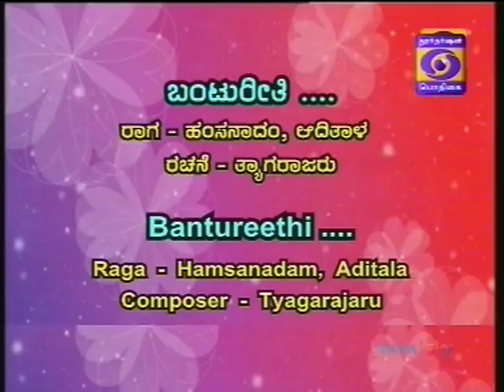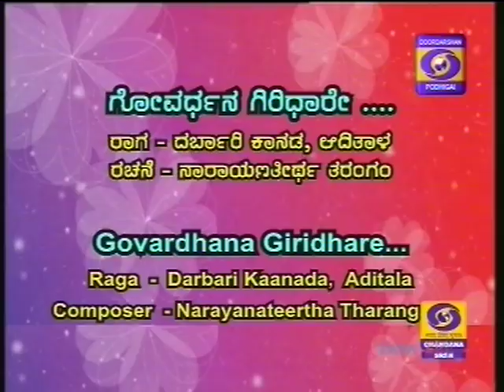Srikiran Vedula-Violin-Podhigai -SRSN-23-06-2018 9-00 am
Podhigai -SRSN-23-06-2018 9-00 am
He is a disciple of Sri M.S.N.Murthy & cousin of Smt.Pantula Rama.
Regards,
TVG-Sangeethapriya.